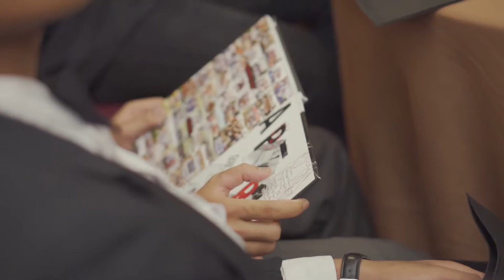SMAN 18 BANDUNG DALLAS (SEPARLA) - Prom Night with Find Story EO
Hello, we are Find Story Event Organizer🎆

We help you to celebrate your event such as Sweet 16/17 party, Prom Night, Kids Party, Coorporate Event, Pensi, etc.

Find your story with us by get us through

Line : @findstory (use @)
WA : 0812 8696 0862